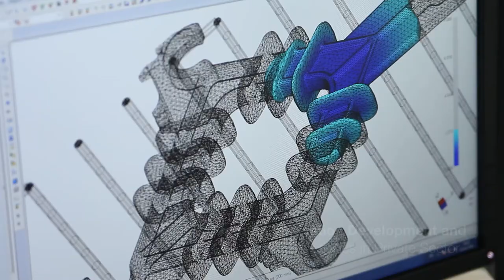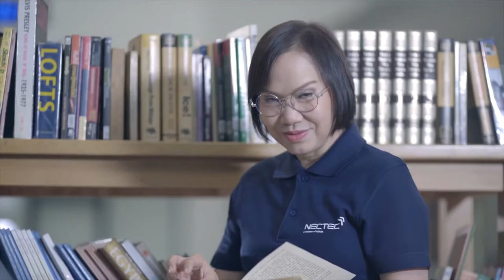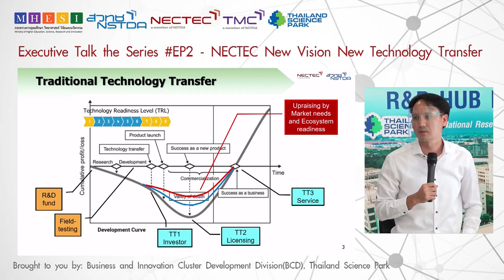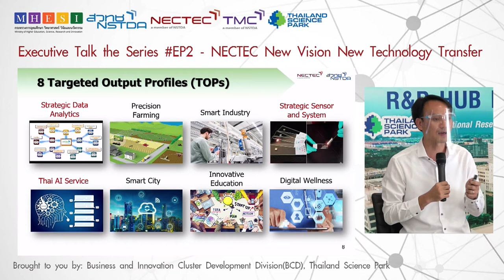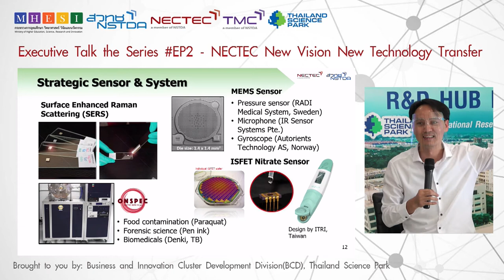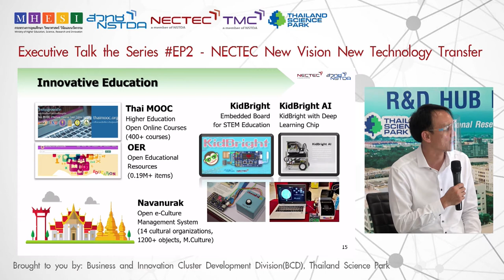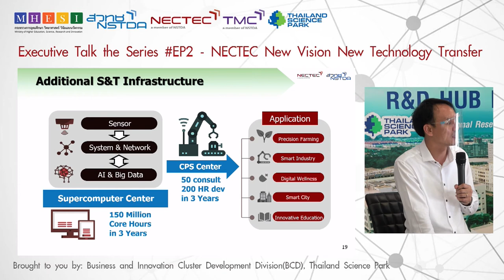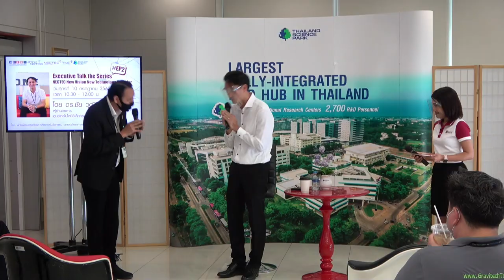กิจกรรม Executive Talk the Series By TSP EP.2 - NECTEC New Vision New Technology Transfer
กิจกรรม Executive Talk the Series By TSP EP.2 ตอน NECTEC New Vision New Technology Transfer โดย ดร.ชัย วุฒิวิวัฒน์ชัย ผู้อำนวยการ ศูนย์เทคโนโลยีอิเล็กทรอนิกส์และคอมพิวเตอร์แห่งชาติ (NECTEC) วันที่ 10 กรกฎาคม 2563 เวลา 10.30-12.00 น. จาก ห้อง Innovation Room ชั้น 1 อาคารกลุ่มนวัตกรรม 2 (INC 2) อุทยานวิทยาศาสตร์ประเทศไทย จังหวัดปทุมธานี